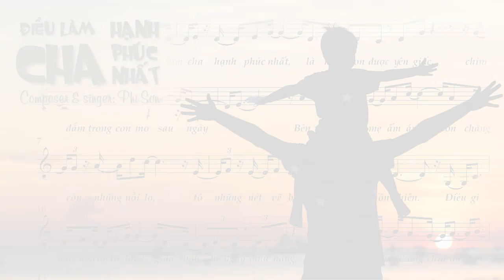[MV Lyrics] Điều Làm Cha Hạnh Phúc Nhất - Phi Sơn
ĐIỀU LÀM CHA HẠNH PHÚC NHẤT
Composer & Singer: Phi Sơn

Điều gì làm cha hạnh phúc nhất ?
Là nhìn con được yên giấc
Chìm đắm trong cơn mơ sau ngày dài.
Bên vòng tay mẹ ấm áp
Con chẳng còn những nỗi lo
Tô những nét vẽ bức tranh thật hồn nhiên.

Điều gì mà cha còn lo lắng ?
Giữa bộn bề ngày mưa nắng
Là lúc con không chịu ăn, ốm o
Không còn tươi cười khúc khích
Không còn đùa nghịch, phá đồ
Không con ríu rít bên tai cha như mọi khi.

Điều mà cha còn mong muốn
Mỗi ngày con sẽ trưởng thành
Là những bước chân mạnh mẽ từng ngày
Biết cố gắng học hành
Biết yêu thương xung quanh
Biết lắng nghe những điều bổ ích.

Điều làm cha được hạnh phúc
Là của từng ngày góp nhặt
Cuộc sống thấy con ngày một vững vàng
Là không thấy những nỗi buồn
Là con thấy hiểu biết hơn
Ở bên con mãi là nụ cười.